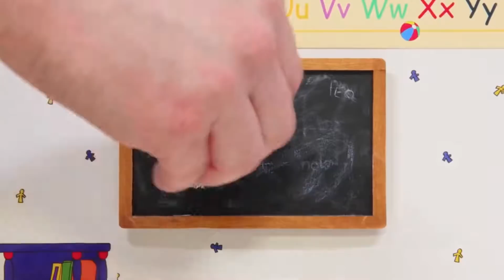Caillou and the Victory | Caillou Cartoon